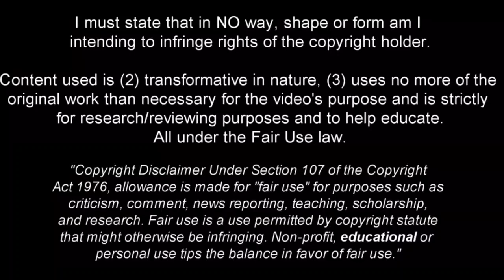António Silva | Solid defender 2023 •